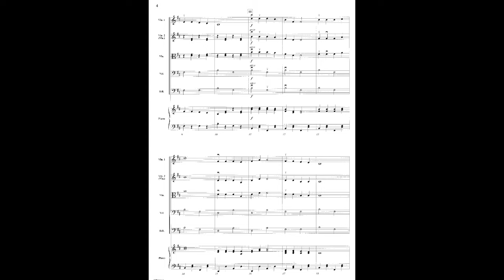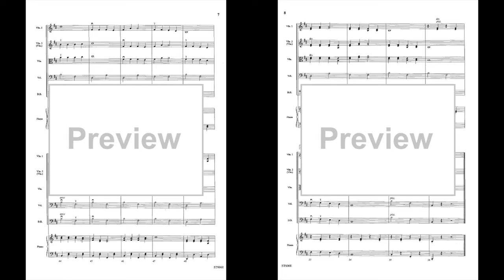The Russian Music Box Orchestra (Score & Sound)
Violinist and composer Soon Hee Newbold offers this delightful new work based on the sounds of Russia. You'll be amazed at how interesting this work can sound using note values no smaller than a quarter note. Simple imitation enhances the overall sound and helps students learn to play independently of each other without having to learn a new part. Violin 2 doubles the viola to provide flexible performing options. Exquisite writing for beginning orchestras from one of the country's most respected string composers!